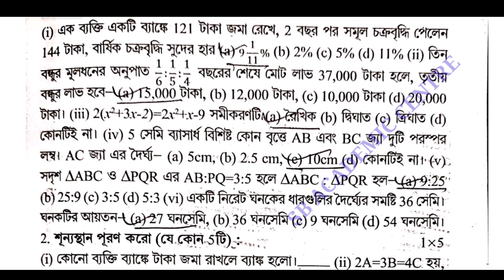Madhyamik 2022 ABTA Test Paper math Page 75 / 76 Solution / mathematics Test Paper Solve 2022 /wbbse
Madhyamik ABTA TEST mathematics paper Solution page 75
mathematics Page 75 Abta Test paper Solve class 10
madhyamik ABTA TEST paper solution 2022 nath
2022 madhyamik Abta Test Paper solved mathematics
 math Page 75 class 10
2022 abta test paper solution nath
mathematics 2022
Abta Test Paper math 2022
2022 abta test paper solution
 mathematics Page 76
 2022 abta solution nath

 mathematics Page 75 /76 Abta Test paper Solve class 10

2022 Abta Test paper Solve mathematics Page 75 76

abta test paper solution 2022  mathematics Page 75 Abta Page 75
Test paper Solve class 10 page 75 madhyamik nath
madhyamik abta test paper solution 2022 page 75 mathematics
abta solved 2022 madhyamik page 75 mathematics. @Samrat Exclusive